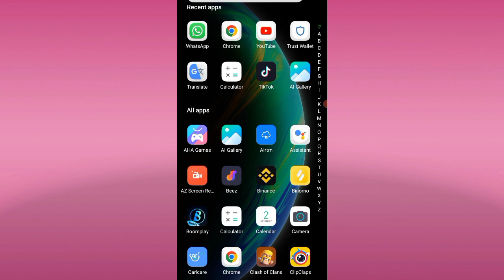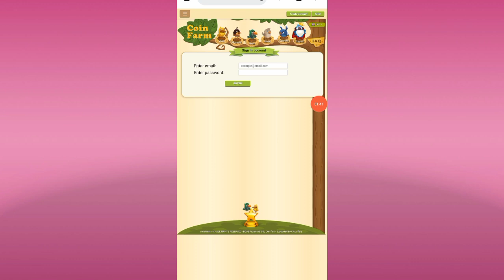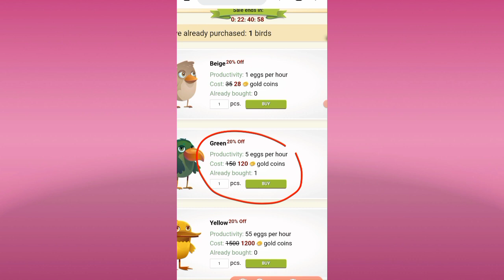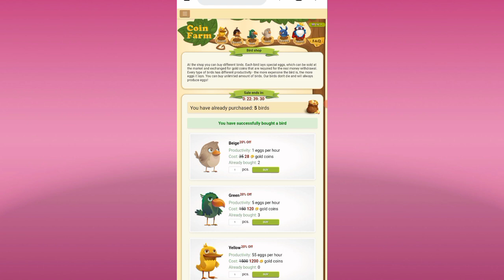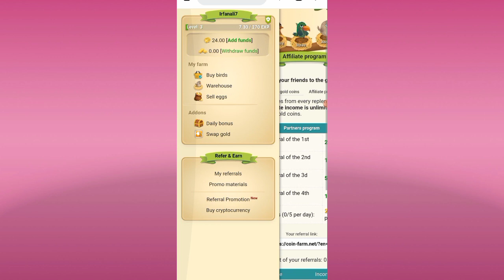Earn 10$ Daily Without investment | Today New Earning App 2022 | How To Make Money Online | Tech4u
Pakistani earning app withdraw easypaisa Pakistani earning app withdraw jazzcash Pakistani earning app
Pakistani earning app 2022
earn money online
earn money online without investment online earning app
best online earning app
online earning
make money online
earning app
earn money online in home

 Thanks